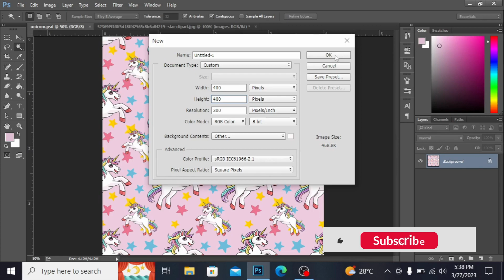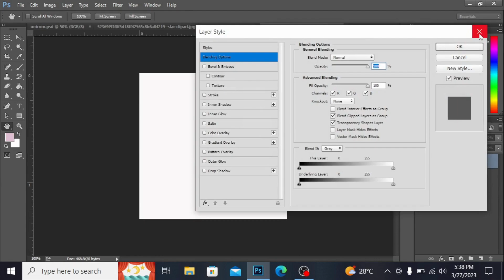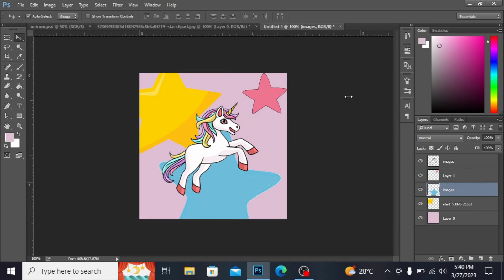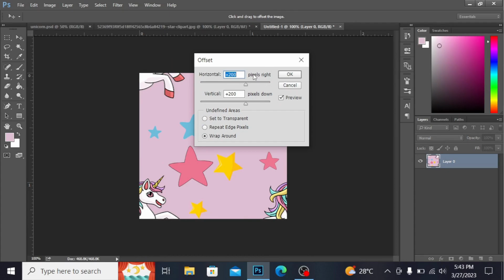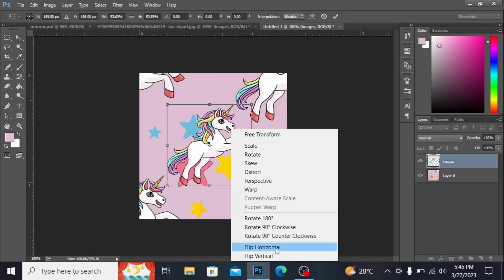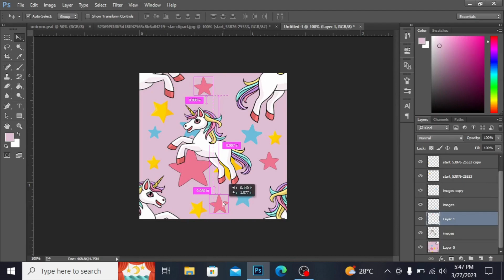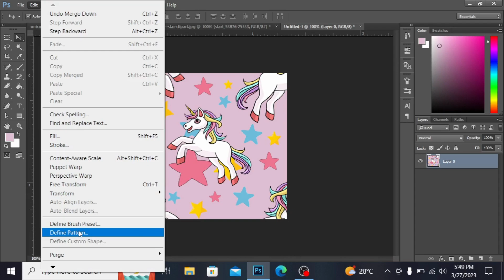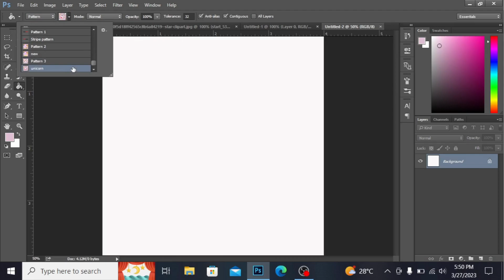How To Make Seamless Pattern In Adobe Photoshop Class#03 | Digital Shirt Designs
More Video like these